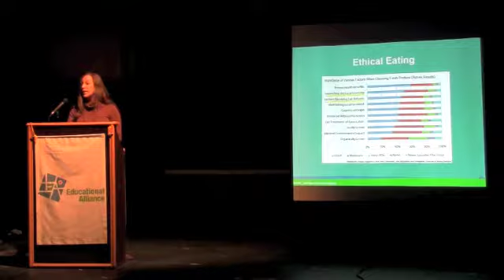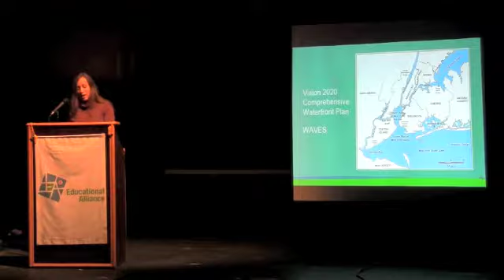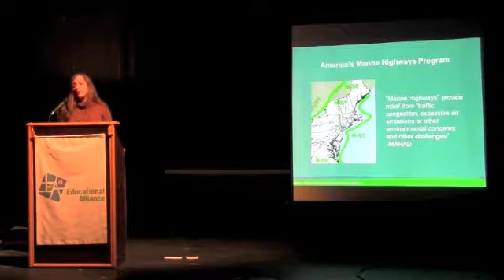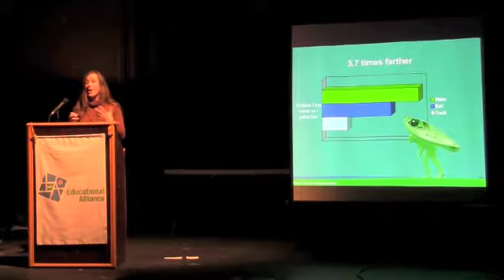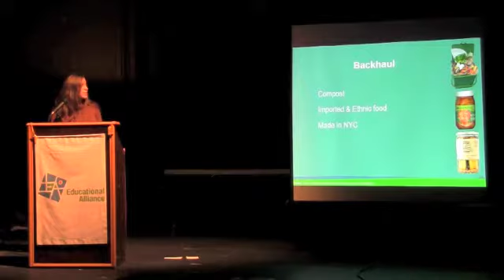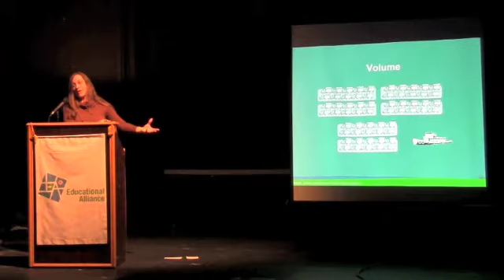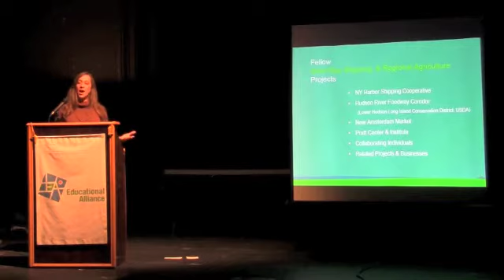Amy Bucciferro, Short Sea Shipping for NYC's Food Supply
Amy Bucciferro launched Floating Food in 2010 to give voice and direction to the movement towards waterborne food transportation in the New York region. She has devoted much of her time to the water and waterfront, with parallel paths in media and nonprofit management. Amy currently works for the innovative nonprofit PortSide NewYork and has engaged in projects with groups such as Greenshores NYC, the Empire State Maritime Alliance, the Tug Pegasus & Lilac Preservation Projects, the New York Museum of Water and the Tugboat Cornell. In the world of media she has managed print production for Brant Publications, email marketing for BizBash Media, and continues to freelance in the industry.